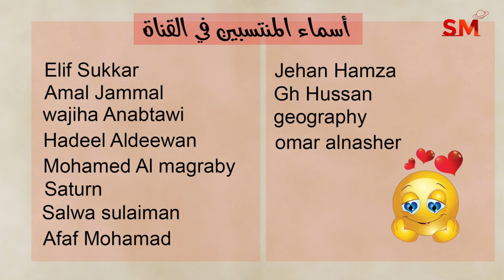توقعات الأبراج اليوم الأحد 7 تموز يوليو 2024 سعيد مناع